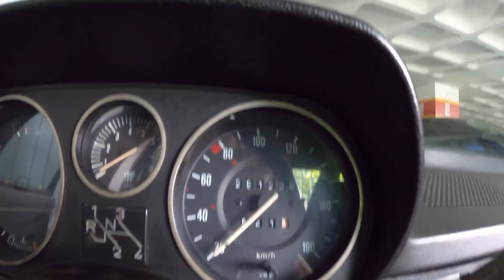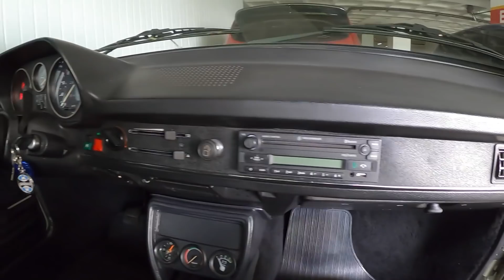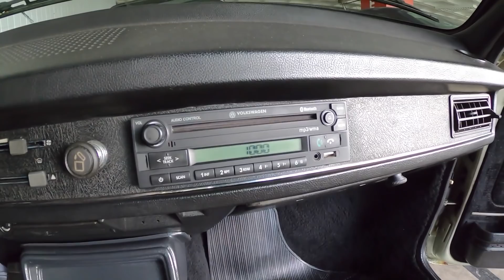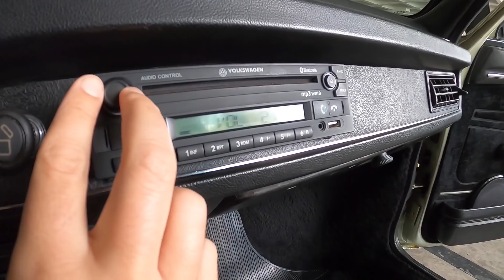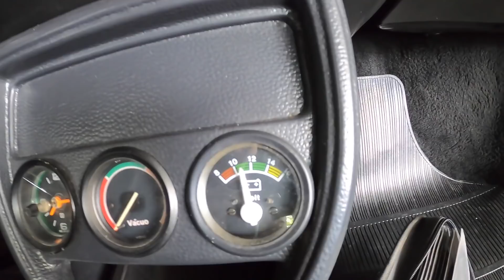Que fim levou o Passat TS do Papa Cortes? Cassio mostra detalhes do xodó após 5 anos - Especial #291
Há 5 anos você conferiu uma das histórias mais bonitas que nós já contamos aqui no Acelerados: quando Cassio Cortes presenteou seu pai com um Passat TS 82 - o carro que ele tinha quando o CC veio ao mundo.

Mas meia década depois, que fim levou o xodó? Será que ele ainda pertence ao Papa Cortes? Será que ainda está inteiro? Aperte o play e confira - e de quebra também descubra qual pneu a Continental recomenda para o seu clássico.